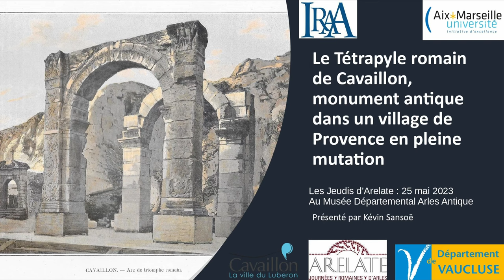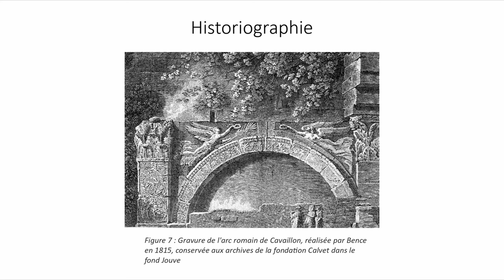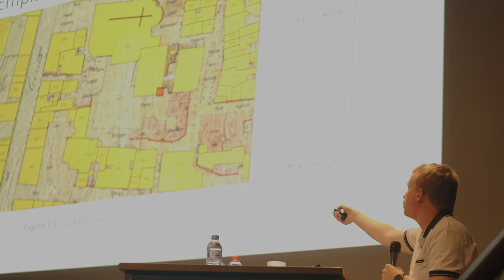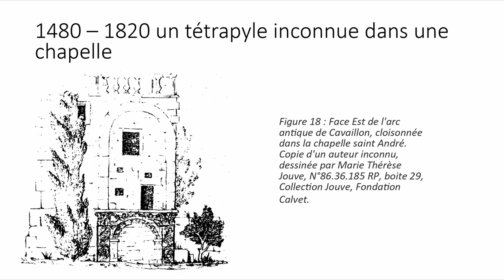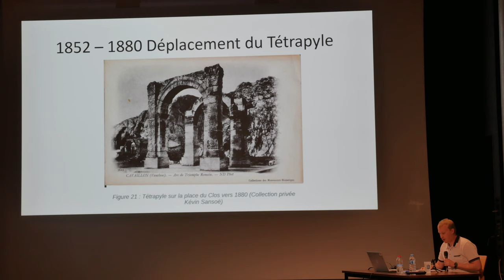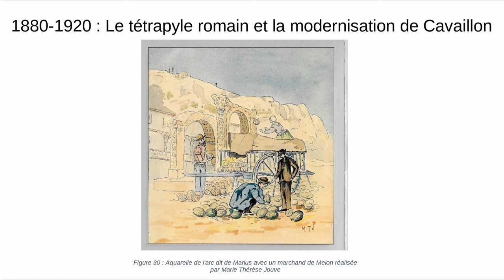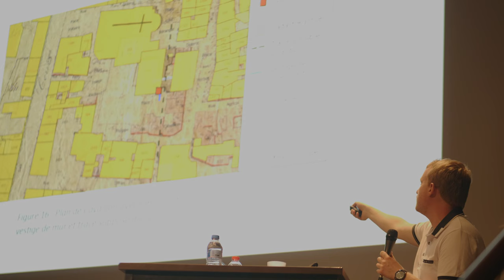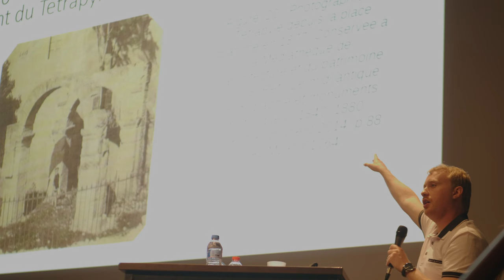"Le tetrapyle romain de Cavaillon" par Kévin Sansoë - 25.05.23 - Les jeudis d'Arelate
Kévin Sansoë, titulaire d’un Master en Archéologie protohistorique et monde classique à Aix-en-Provence nous raconte l'histoire encore voilée de mystère du tétrapyle romain de Cavaillon, construit durant la première décennie de notre ère. Modifié durant l'antiquité tardive, encastré dans une chapelle durant le Moyen-Age, il connut au XIXe siècle une période complexe, entre mise en avant et préservation du monument dans une ville en plein développement économique, durant une période qui connut l'élaboration de la liste des monuments historiques en France. Cette conférence vous invite à découvrir ce monument sous le prisme de documents d'archives inédits et de lever un peu du mystère autour du tétrapyle romain de Cavaillon.